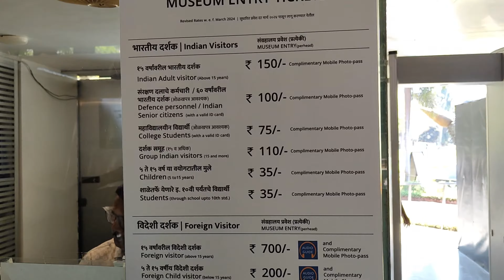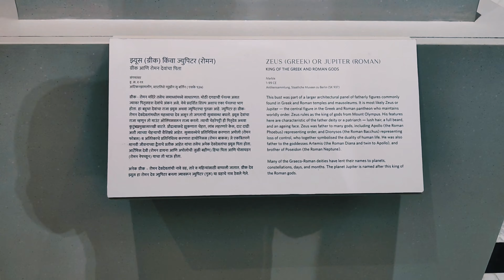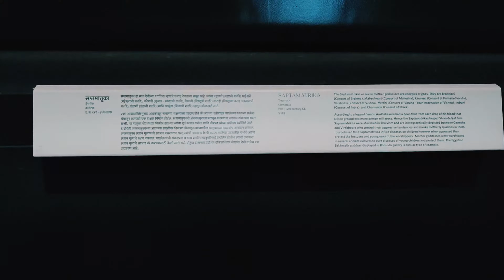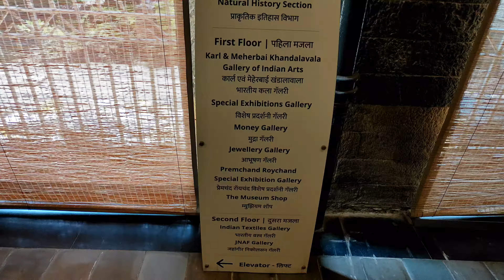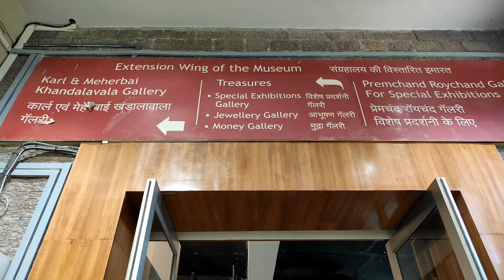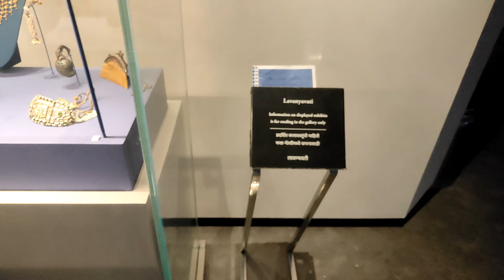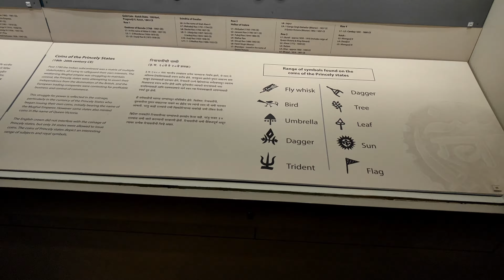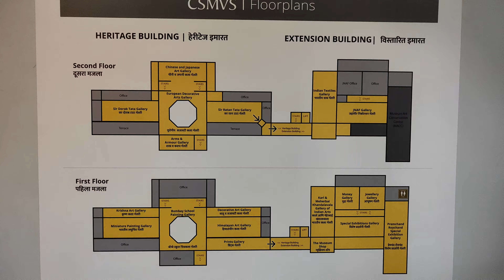chhatrapati shivaji maharaj vastu sangrahalaya mumbai ||mumbai museum in Telugu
hello friends
this is Ramakrishna Reddy

chatrapati shivaji maharaj vastu sangralaya

timings

morning 10:15 to 6 pm

entry fees

adult 150